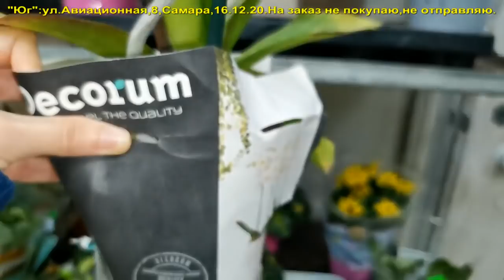"КОТЫ" за 680р.:ЗАВОЗ ОРХИДЕЙ в "Юге",16.12.20,Самара,ул.Авиационная,8.